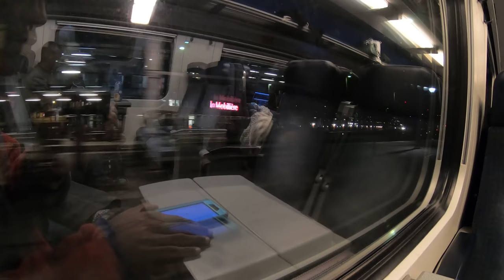Just a Few hours in Geneva, Switzerland RANDOM Video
Stash APP We’ll each get $5 shorturl.at/cgvT4
Acorns APP! Get $5  shorturl.at/mGOR0
iBillionaire APP :shorturl.at/fJLY4

My Shoes
My lights
My Helmet
My Boosted